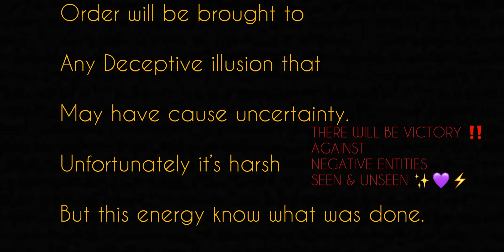PARTNERSHIPS & HIDDEN ENEMIES⚖️6/7/2022#astrology#creative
Thank u for tuning in 💕💜✨‼️